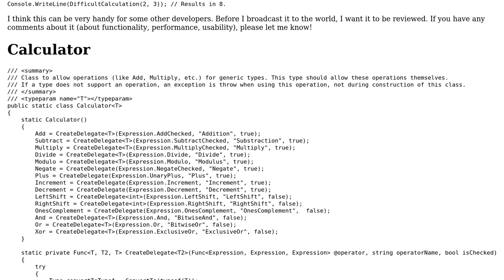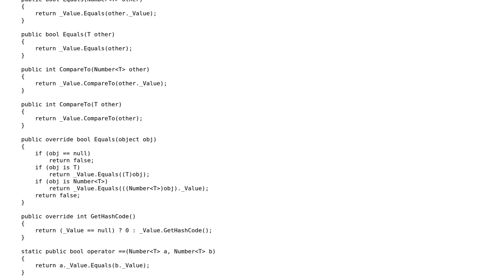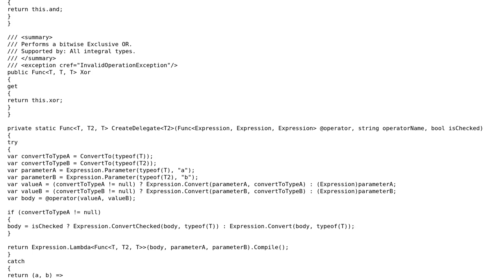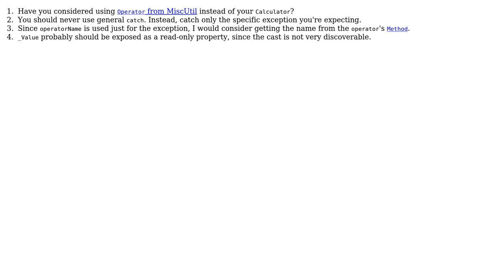Code Review: Generic Calculator and Generic Number (2 Solutions!!)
Code Review: Generic Calculator and Generic Number

With thanks & praise to God, and with thanks to the many people who have made this project possible! | Content (except music & images) licensed under CC BY-SA | Music | Images & others | With thanks to user svick user Pimgd user Michael Freidgeim user Martin Mulder user Jesse C. Slicer and the Stack Exchange Network Trademarks are property of their respective owners. You are responsible for your own actions.